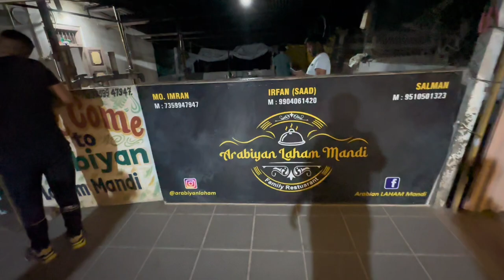Unlimited Food+sheesha near surat🤯😍🤩Mandi Rice 🤩Unlimited Mutton 😵‍💫🤯🔥